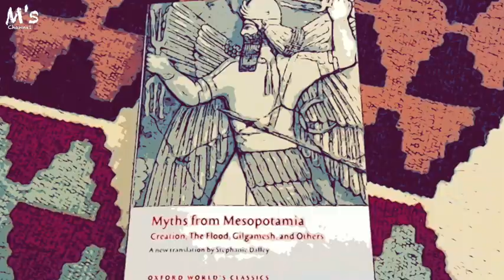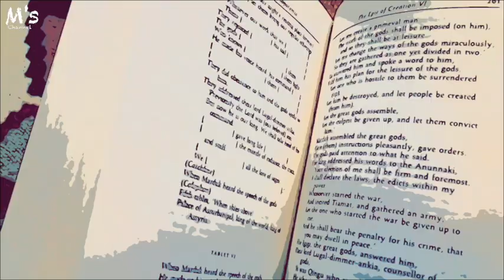انوناکی؛ خالق انسان - روایتی متفاوت از داستان آفرینش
آفرینش انسان در اغلب ادیان یکتاپرست، داستان مشابهی دارد. اما یکی از کهن‌ترین داستان‌ها درباره خلقت انسان نزدیک به سه هزار سال پیش در در الواحی گلی ثبت شده است. این الواح در محدوده بین‌النهرین در عراق کنونی کشف شده‌اند و در آنها آمده که بعد از شورش ایزدان کارگر در منطقه، گروهی از خدایان برتر، انسان رو خلق کردند تا به عنوان کارگر جای این ایزدان رو بگیرد.